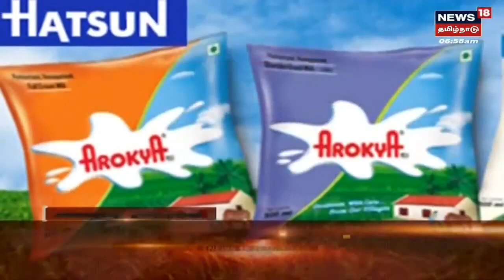Tamil Headlines | காலை தலைப்புச் செய்திகள் | News18 Tamil Nadu Headlines | Fri Aug 12 2022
Tamil Headlines | காலை தலைப்புச் செய்திகள் | News18 Tamil Nadu Headlines | Fri Aug 12 2022 | செய்திகளை துல்லியமாகவும் துரிதமாகவும் வழங்கும் தமிழகத்தின் முதன்மை செய்தி தொலைக்காட்சி உங்கள் நியூஸ் 18 தமிழ்நாடு TodayHeadlines news18TamilNaduHeadlines TamilNews n18oc_tamil-nadu

Fri Aug 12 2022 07:47:46